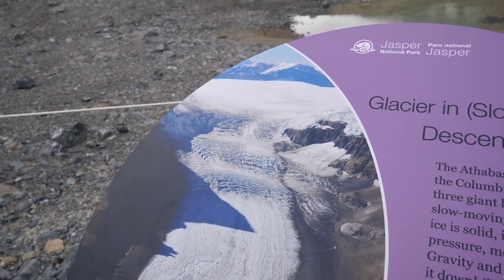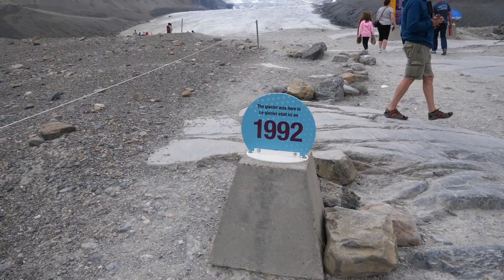Hulk zwischen Gletscher | Jasper National Park | Panamericana VW T4 Syncro Offroad Camper | #13.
Wir sind Kathrin und Marc und gemeinsam haben wir uns eine VW T4 Syncro Transporter gekauft, den wir zu einem Offroad Camper umgebaut haben mit dem wir jetzt die Panamericana fahren.

In diesem Video nehmen wir euch mit in den Jasper National Park und sehen weitere Bären und Gletscher.

Du möchtest uns regelmäßig unterstützen?

Um fitter in Englisch und Spanisch zu werden benutzen wir Babbel der Link dazu

Produkte aus dem letzten Video:

*5t Wagenheber

*Vielzahn Biteinsatz-Set

*Anti-Seize Montagepaste

*Spurstangen Werkzeug

*extra Power Panzertape

*Ultra starke Kabelbinder

*Extra starke Mülltüten

Silikon Manschetten

Unsere Kamera Ausrüstung:

*SD Karte